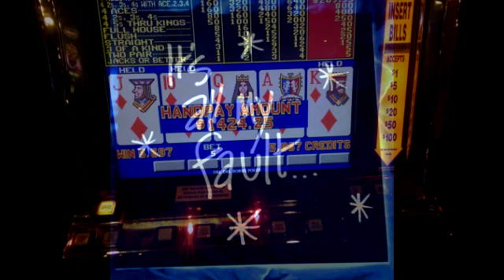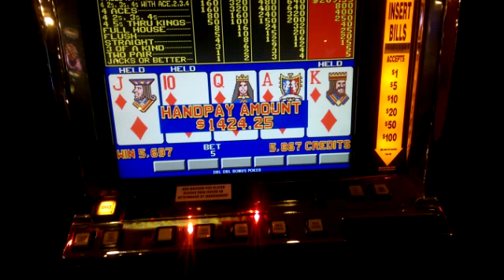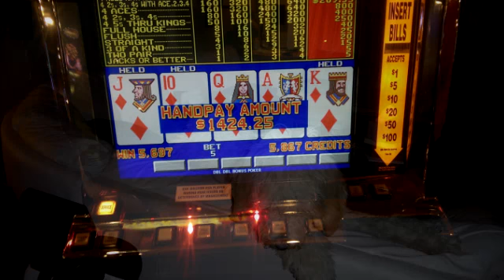It's All My Fault e0042 - I didn't understand how much I loved being me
Super lemon hazed yet? Maybe. But if not. soon baby...soon.
 * Wate.Wut? Episode 42 of 53